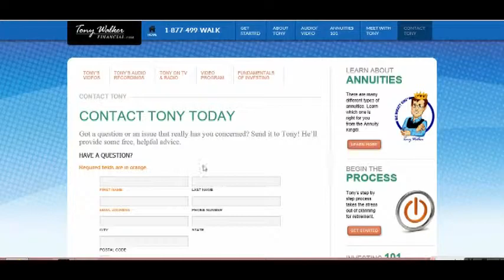We missed you at the workshop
We're sorry you missed the workshop.  to register for one of Tony's next workshops.